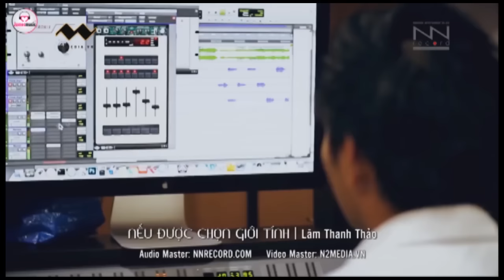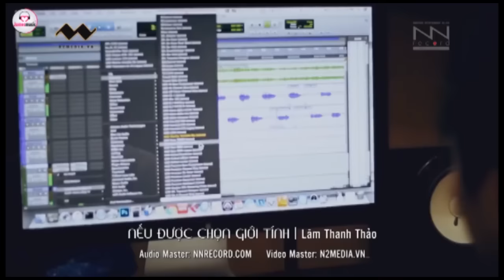"Nếu Được Lựa Chọn Giới Tính" Xem để hiểu là vì sao chúng ta nên hổ trợ những người đồng tính.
"Nếu Được Lựa Chọn Giới Tính" Xem để hiểu là vì sao chúng ta nên hổ trợ những người đồng tính... 100 Tiếng Hát Chuyển Giới!